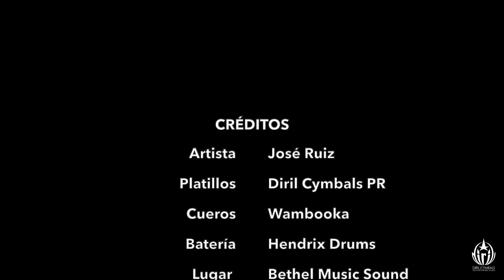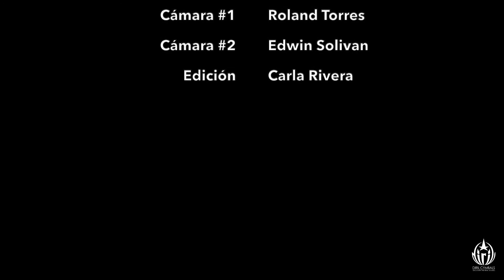DirilCymbalsPR - Artista José Ruiz Parte #3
Comprometidos en ofrecerle la Mejor Calidad a nuestros apreciados clientes, hoy nuestro Artista Exclusivo de DirilCymbalsPR José Ruiz nos permite disfrutar del Real Sonido de nuestros Platillos.

Cueros: "Wambooka"
Baquetas: "Montano"
Batería: "Hendrix Drums"